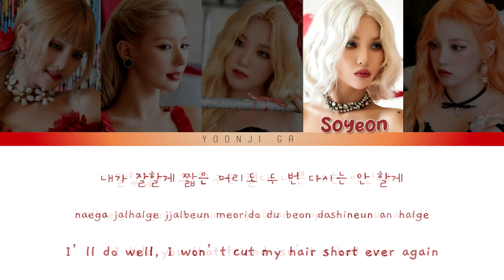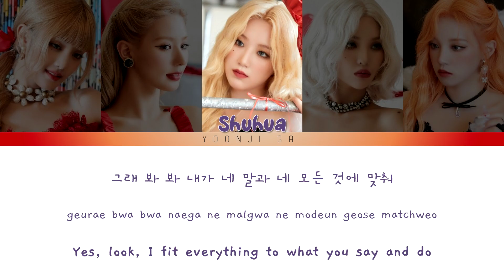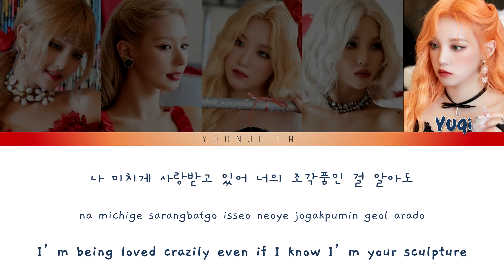(G)I-DLE (여자)아이들 - Sculpture Lyrics [Color Coded Han/Rom/Eng]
✨Song: Sculpture
✨Album: I Love
✨Released: 17 oct 2022
✨Language: Korean, English
✨Members: Minnie, Miyeon, Shuhua, Soyeon, Yuqi

gidle
g idle
(g)i-dle
g-idle
(여자)아이들
아이들
gidle lyrics
gidle sculpture lyrics
gidle sculpture
gidle sculpture audio
sculpture audio
sculpture lyrics
gidle sculpture color coded lyrics
gidle sculpture translation
gidle sculpture choreography
gidle sculpture live
gidle sculpture showcase
gidle sculpture eng
gidle sculpture reaction
gidle sculpture line distribution
idle sculpture
idle sculpture lyrics
sculpture lyrics
idle sculpture lyrics
화 가사
아이들 sculpture 가사
아이들 가사
(여자)아이들 sculpture
여자 아이들
soyeon
soyeon produce 101